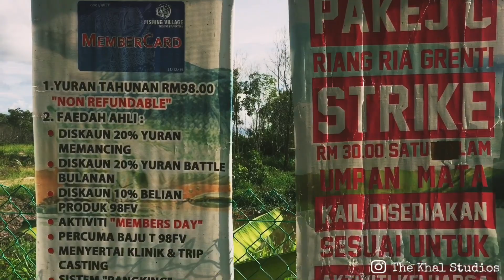Memancing ditempat yang RARE | Vlog bersama Cikgu Azman & Cikgu Fadzlan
Hai semua
98 Fishing Village ini harus dilawati oleh semua pemancing-pemancing di sekitar Kuching dan seluruh Sarawak kerana bukan saja menyediakan tempat untuk memancing tetapi segala kemudahan seperti surau, tandas, homestay dan mini kafe yang boleh masak sendiri juga lengkap disediakan. Dengan bayaran masuk yang berbaloi, tempat ini mampu menjadi satu tarikan pelancong bukan sahaja di sarawak tetapi seluruh Malaysia boleh mengunjungi tempat ini. Tempat ini memang WIN. Terima kasih kerana menonton.